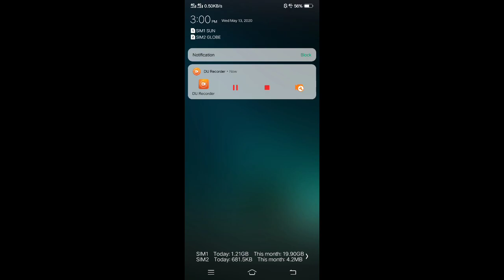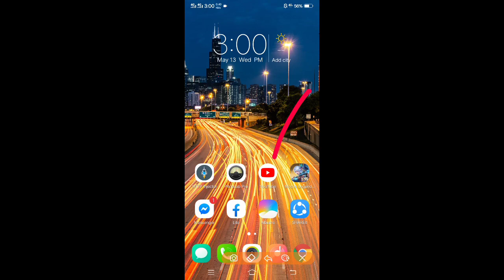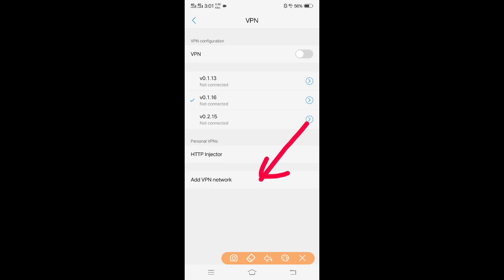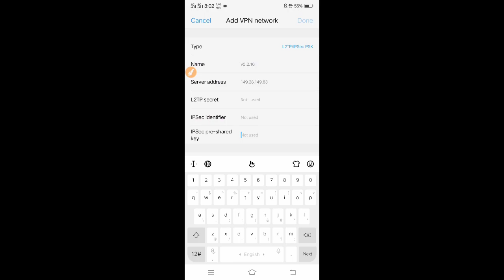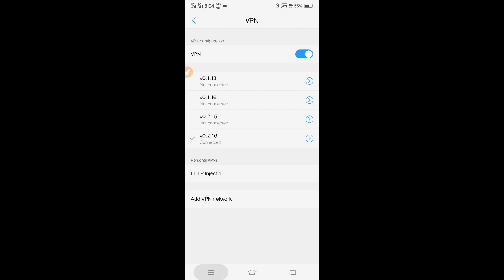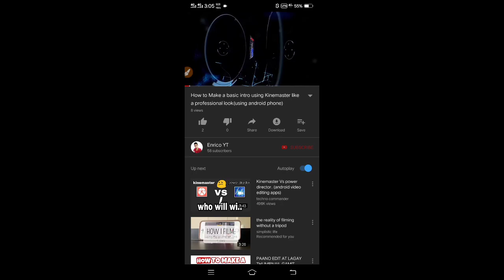How To Set Up Built-in Vpn On Your Mobile Phone 2020 By: Enrico YT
Sa video ito tuturo ko kung pano paganahin ang VPN sa setting

Videos LINK ⬇️
●Paano gumawa ng thumbnail gamit ang PicsArt at Pixellab at maglagay ng thumbnail sa youtube channel